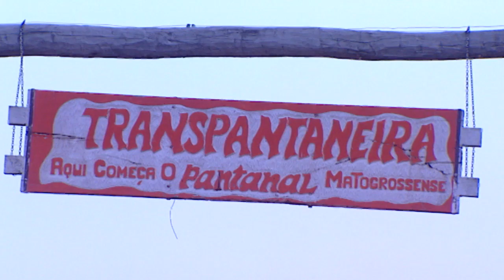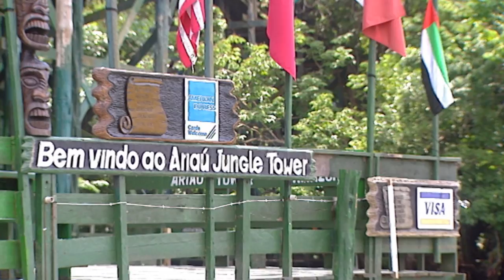Amazonia: Protected Nature (part 1/5)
Four national parks in Brazil, less topical and more intentionally away from the Amazonian context, will capitalize on our attention.

We will visit some of the natural sanctuaries in which, outside of the Amazon rainforest, we'll find unique life forms. We will verify the delicate balance that must be maintained between the enjoyment of the natural heritage and necessary conservation.

Discover that Brazil is the country in which biodiversity is becoming even more a great value, and that protected areas are the last chance for many species and a variety of habitats.